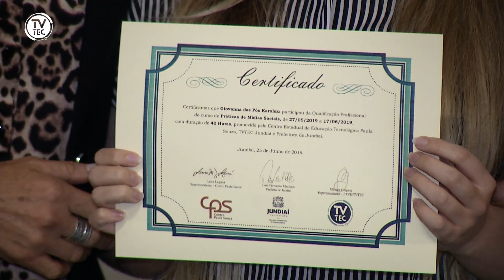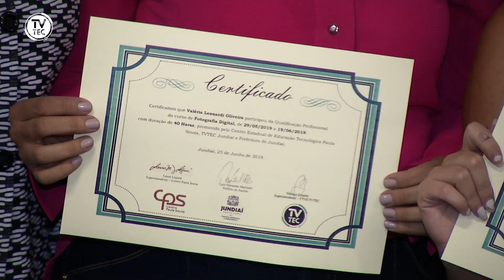Prefeitura de Jundiaí entrega mais 70 diplomas para formandos da TVTEC/CPS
Mais 70 alunos receberam diplomas de cursus da TVTEC na formatura que rolou aqui no Beco do Michael nesta terça-feira (25). Confere aí como foi!